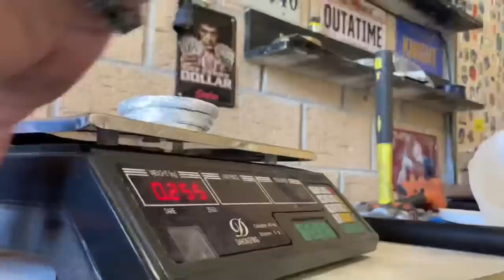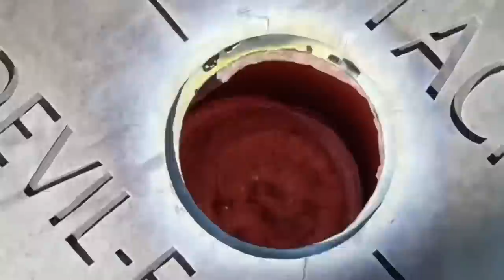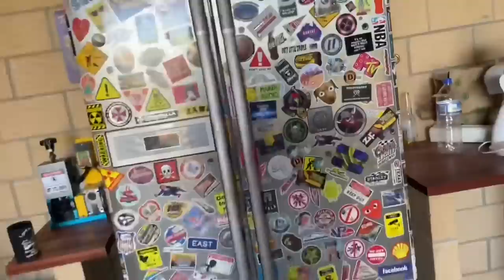Pure Aluminium From 1024 Pie trays - Trash To Treasure - ASMR Metal Melting - BigstackD Copper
I received an email from a local bakery saying they been saving there trays from a few events and they wondered if I could use them so of course I'm going to grab them. Now it wasn't the biggest bar but still a cool one so I thought ide get some old copper pipe melted that I had laying around. So sit back relax and check out todays video and as always have an weekend .

PetroBond Australia
AWESOME CUSTOM STEEL STAMPS FROM ALINA

Dumpster Diving
Pie Tray Perfection - 1000 Piece Trash To Treasure - ASMR Metal Melting - BigstackD Copper Casting